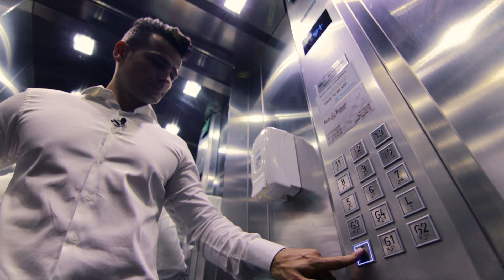Marcelo Ravache - Green Beach Residence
Trabalho desenvolvido para o especialista em imóveis de alto padrão Marcelo Ravache do Green Beach Residence em Itapema/SC.